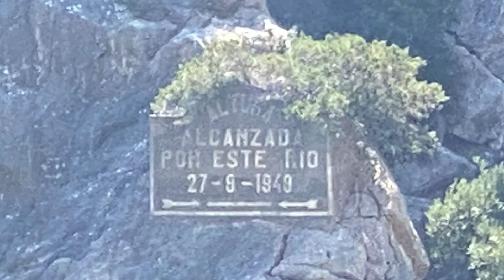Caminito Del Rey 15 June 2024 with visitanddo.com